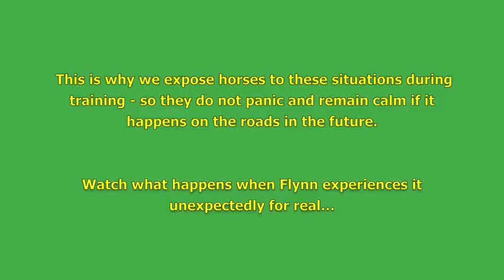Near miss with car and shire horse! Dangerous driving potential carriage driving accident.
Flynn's owners on the reins. Also showing a near miss when a fast oncoming car and a car overtaking the carriage misjudge their speed/distance. What could have been a carriage driving accident or a road traffic accident was averted due to Flynn's reactions. This sort of unexpected event could happen to anyone, anywhere, at any time on the roads. We believe the roads are for sharing responsibly and therefore as horse trainers it is our job to train horses to cope with the roads, and for lots of things that could happen, not just for when everything is going "perfectly".  Although this unexpected situation was caused entirely by the motorists involved, they could easily have done the same thing overtaking a cyclist, or a slower-moving vehicle such as a tractor, or a parked/broken down car which would also have put not only themselves but their passengers, other drivers and any bystanders at risk if it had resulted in an accident. You cannot ever prevent unexpected things like this from happening, because you cannot ever predict another person's actions (after all, they could be driving under the influence of alcohol or drugs, driving without a license, or in a dangerous car, yet still using the roads). Therefore as responsible horse trainers we are doing all we can to ensure that when we use the roads, our horses will not be the cause of any accidents or incidents due to their behaviour. Whether you are a car driver, cyclist, pedestrian, rider or carriage driver, the roads can be hazardous, but here the horse is well-trained enough to cope with this situation without panicking and turning it into a major disaster. Cars are the more recent addition to our roads, being invented long after the horse-drawn carriage, but rather than blame motorists for their actions and resenting sharing the road with them, we prefer to focus on training our horses so we know we can share the roads happily with anyone who uses them, from cars, ambulances and tractors to pedestrians with umbrellas, barking dogs and cyclists.

We show his owners taking Flynn out on the roads for a drive on their way back to their yard.